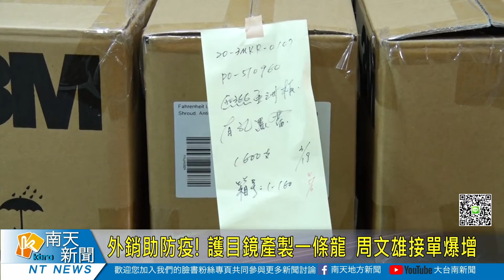外銷助防疫! 護目鏡產製一條龍 周文雄接單爆增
武漢疫情影響，讓防疫物資「護目鏡」需求量大增，西港區顯昌實業公司「護目鏡代工」外銷訂單大爆滿，比過去增加約2倍，光是一個月就有上百萬支的護目鏡出貨，董事長周文雄表示，35年前以10萬元創業，從三合院的小型代工，如今拚到2千坪廠房，每年營業額上看數億元，主要銷往美國、中國大陸和歐洲。